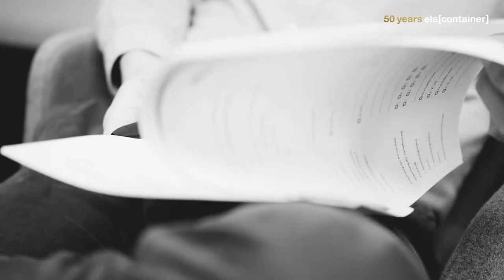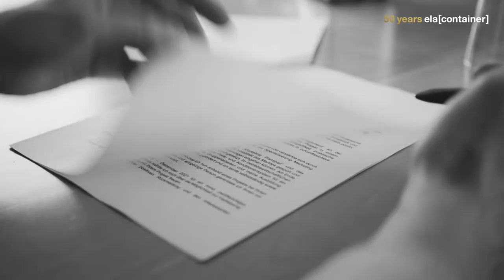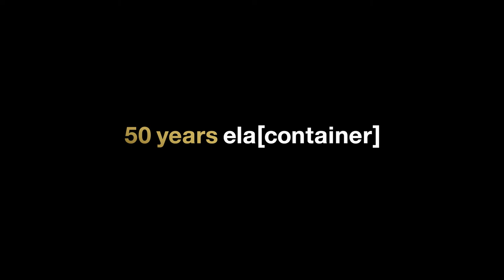Berthold Röttger – Personalleiter mit gutem Händchen und Bauchgefühl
Die Kunst, das richtige Team zusammenzustellen, beherrscht Berthold Röttger ganz eindeutig. Privat entspannt sich der 2-Meter-Mann mit Basketball spielen und HipHop hören – natürlich auf Vinyl!

Macher mit Kopf, Hand & Herz seit 1972: Unsere Erfolgsgeschichte begann vor 50 Jahren mit einer guten Idee. Mit unserem stetig wachsenden Team schreiben wir diese Geschichte seither mit viel Engagement, Innovationskraft und Qualitätsbewusstsein weiter. Zum 50-jährigen Jubiläum geben wir einen Einblick in unsere Arbeit, unsere Geschichte und den besonderen Spirit bei ELA.
Ansprechpartner Presse:
ELA Container GmbH
Michael Schmidt
Director / Editor / Producer: schmitz Visuelle Kommunikation, Wuppertal
Co-Director / Camera: Hendrik Thul, Berlin
Company: ELA Container GmbH, Haren
Production Manager: Andrea Wiegmann, Mirjam Jacobs (ELA Container GmbH)
Video Release Date: 25/03/2022